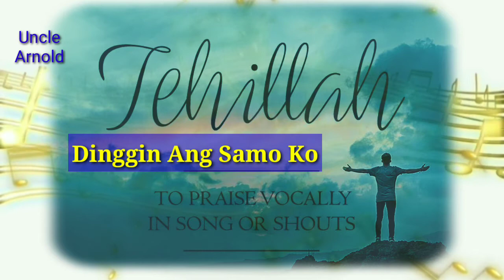Dinggin Ang Samo Ko || Tehillah Album